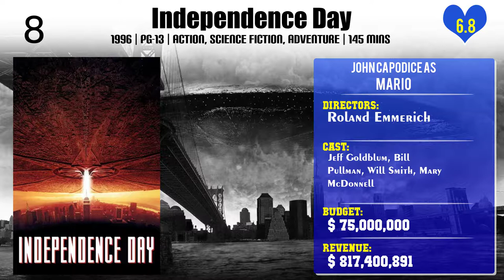John Capodice Top 10 Movies of John Capodice| Best 10 Movies of John Capodice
Top 10 Movies of John Capodice

Find the list of top 10 and best movies by John Capodice
See No Evil, Hear No Evil
True Blood
Independence Day
Enemy of the State
Speed
The Doors
Wall Street
Jacob's Ladder
El Coyote
Executive Power

Pl. Comment down your favorite movie of John Capodice